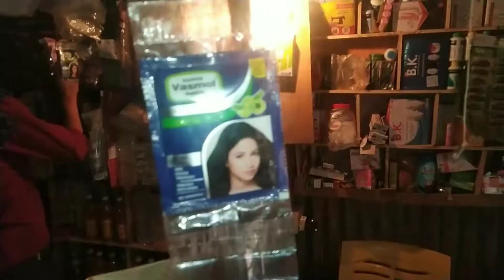My first vlog in English language 😂 || pehli baar English me vlogging 🥱 || oh my god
My first in English language 😂 pehli baar English me vlogging 🥱 oh my God

is video mein mene English me vlogging ki hae vdo puri dekho aur dekh kr comment kar k batana k video kesi lagi agar achhi Lage toh video ko like kare share kare aur agar channel pr naye ho channel ko subscribe kar dho